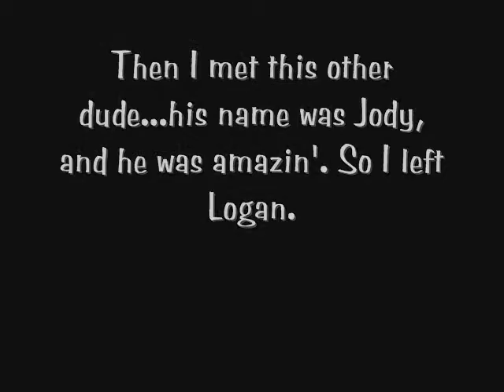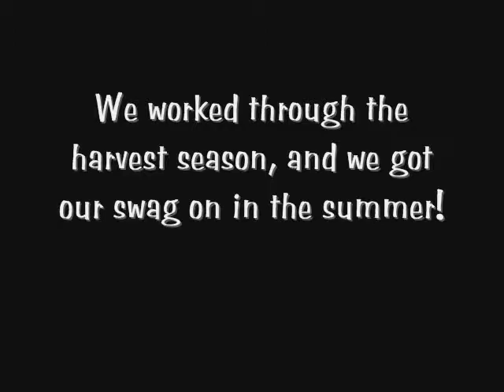Their Eyes Were Watching God in two minutes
I had to do an AP literature project. This was the result. Not exactly the commercial the assignment asked for, but consider it a speed info-mercial, and it works. :P